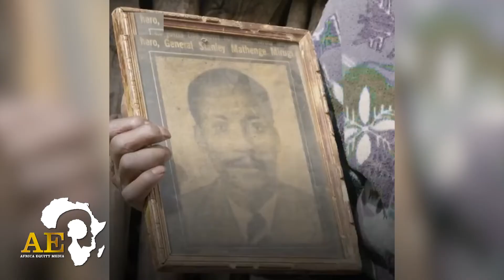KENYAN ELDERLY WOMAN DEMANDS COMPENSATION FROM QUEEN OF ENGLAND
Just as the Queen of England, Queen Elizabeth celebrates her 70 th Platinum jubilee on the throne, a woman identified as Muthoni has demanded compensation from Queen Elizabeth for the torture she and her husband went through in the hands of British troops when they were in the Maumau fighting for independence.